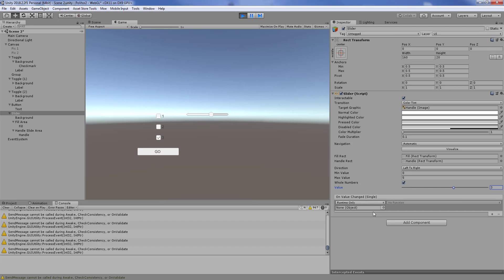Unity3D Урок 10 (часть 1) Пользовательский интерфейс UI Slider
В этом уроке мы познакомимся с элементом пользовательского интерфейса UI Slider